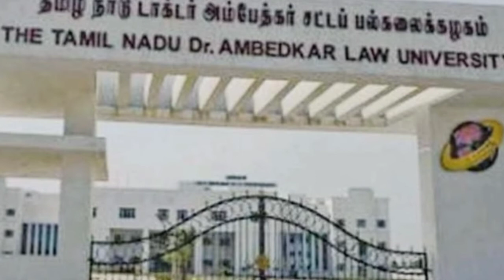Colleges Important Admission Notification | Tamil store | in Tamil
Tamilnadu College Admission Process, Important Course for Admission alert
1. Law university admission